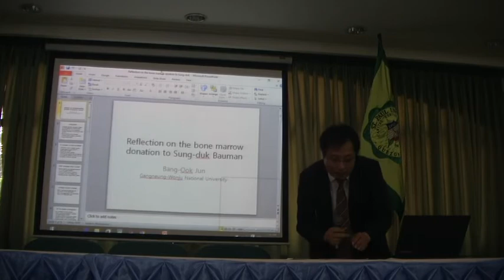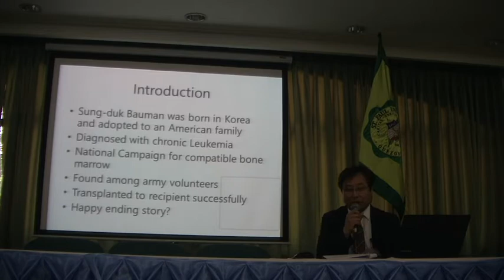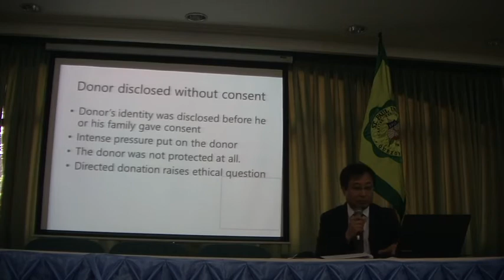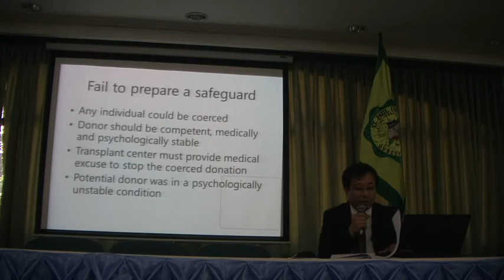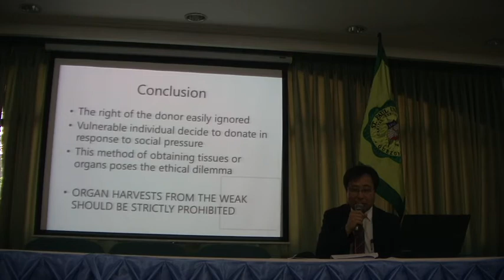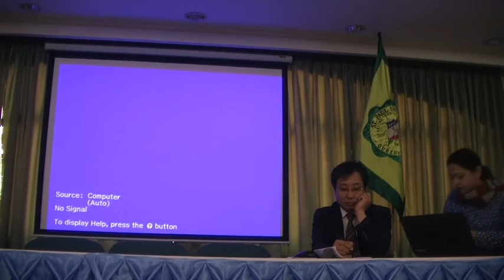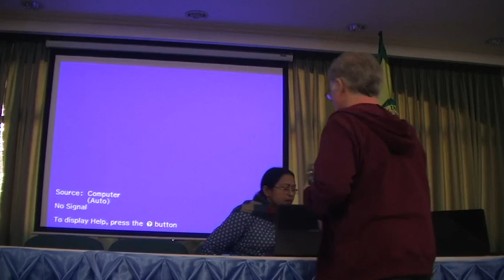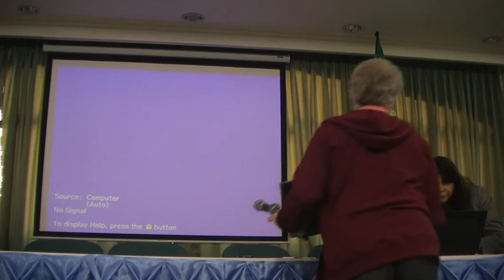Reflection on the bone marrow donation to Sung-Duk Bauman -Prof. Bang-Ook Jun, AUSN; GWNU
Reflection on the bone marrow donation to Sung-Duk Bauman - Prof. Dr. Bang-Ook Jun. AUSN Visiting Professor of Research and Bioethics (President, Gangneug National University, Korea) Explore scholarships for postgraduate study at American University of Sovereign Nations through Eubios Ethics Institute Decolonizing Education for All.